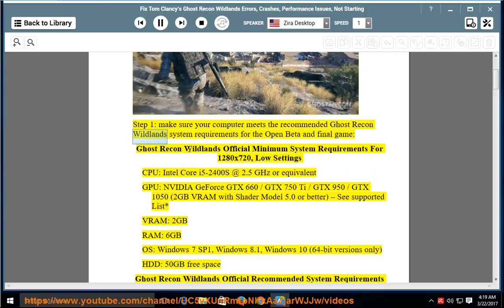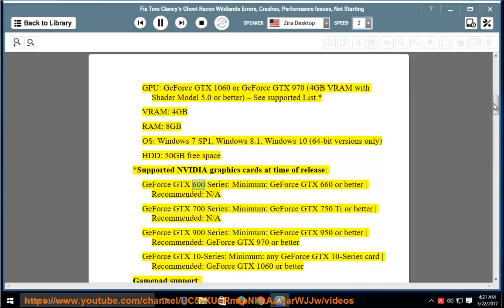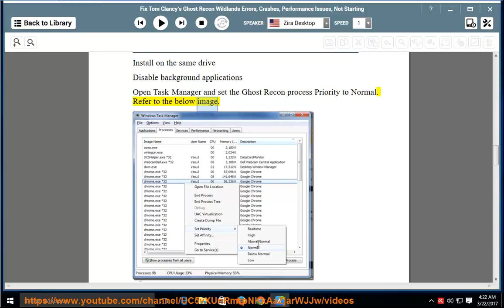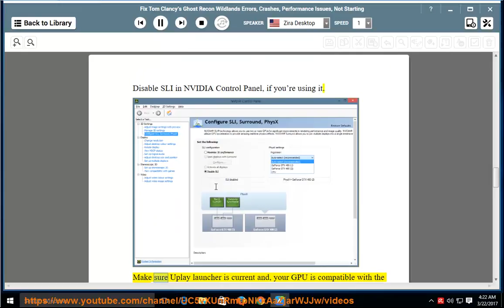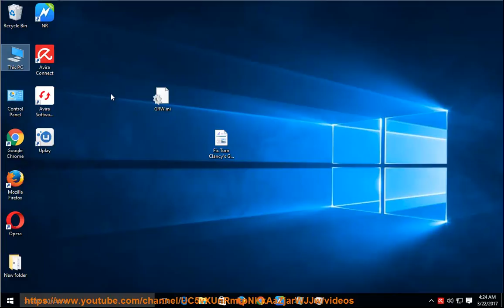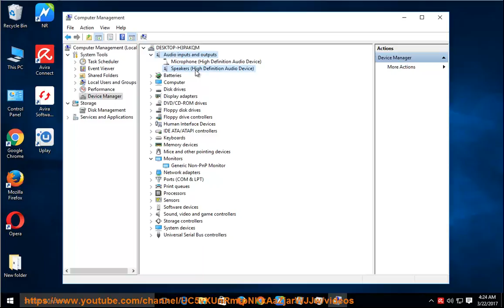Fix Tom Clancy’s Ghost Recon Wildlands errors/crashes/performance issues/not starting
This vid helps Fix Tom Clancy’s Ghost Recon Wildlands errors, crashes, performance issues and/or not starting issue when playing the game. Learn more?

Stop Windows 10/8/7 from going to sleep